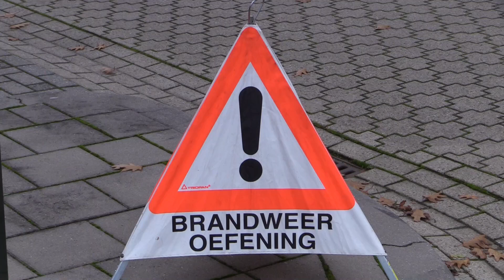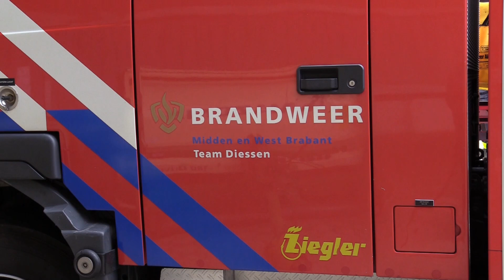Haaren 2019 10 14 Brandweer regio oefening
Oefening van de brandweer Haaren